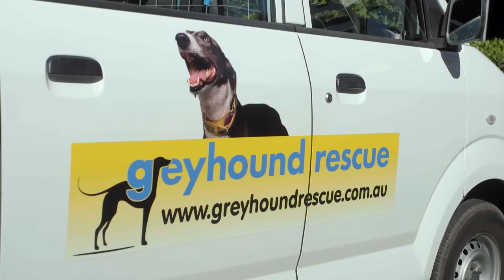Too Slow To Race Rescue Greyhound Needs Risky Surgery To Be Adopted | Bondi Vet Clips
A beautiful Greyhound was surrendered for being "too slow" to race. 😢 He's now looking for a place to call home, but Dr Audrey Shen needs to perform a risky surgery on him before he can be adopted ❤️